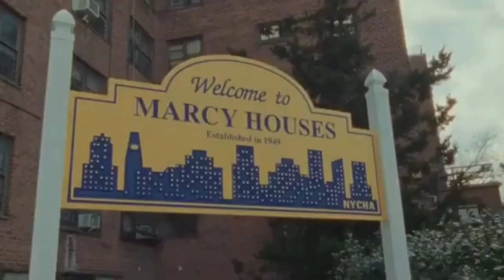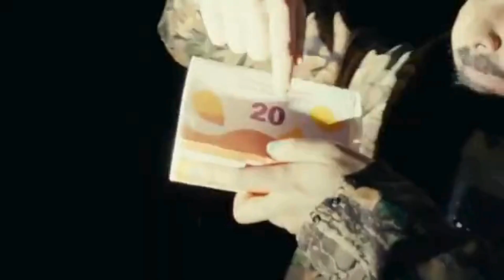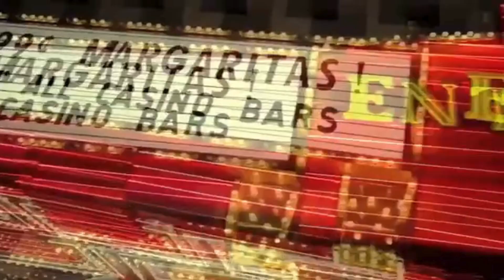Drake, Eminem & Lil Wayne - Lose it All (Music Video)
**for live streaming ** Content not owned, reposted only for entertaining streaming purposes**